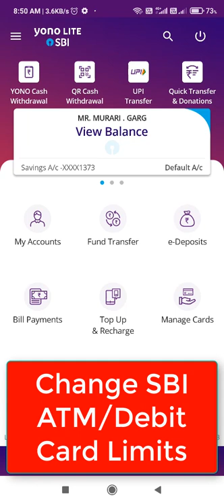Manage State Bank Debit Card Usage by SBI YONO Lite App